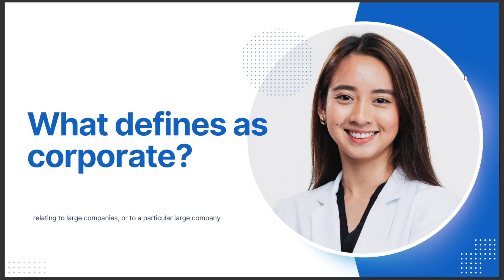WHAT DEFINES AS CORPORATE